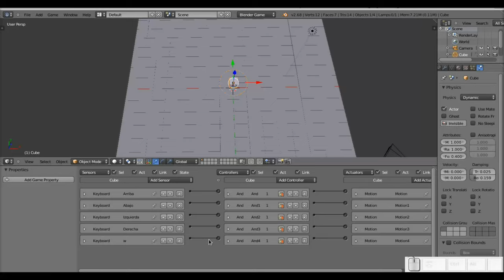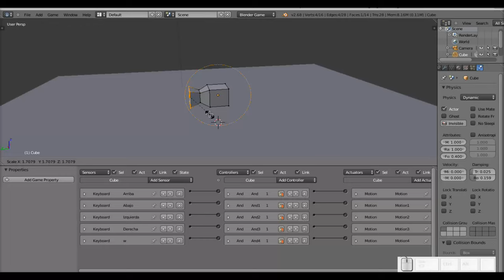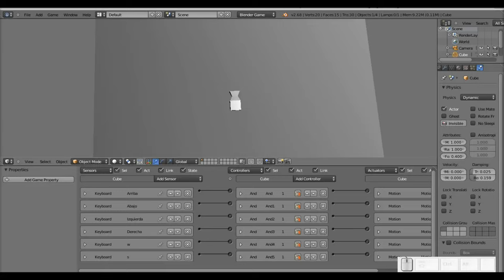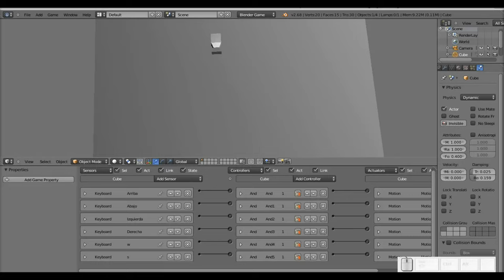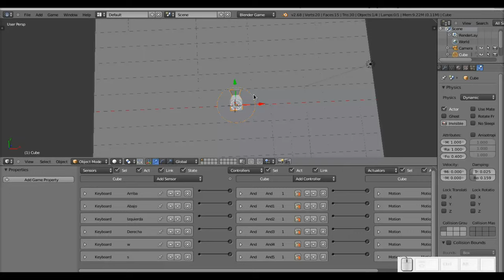Blender: Creando un juego. Parte II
Segunda parte de este tutorial para mi blog Diseño Libre en la que dotamos de rotación al cubo inicial.

Si desean el archivo .blend, pueden ir al blog.